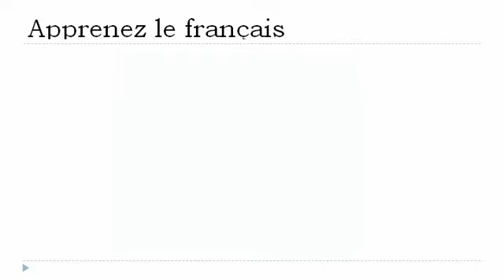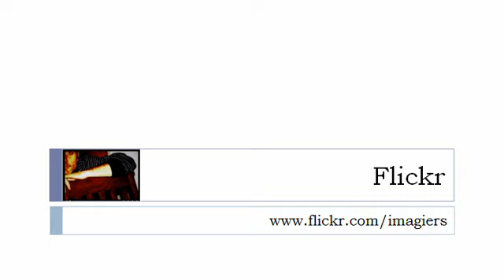フランス語レッスン = 音声学＃病気J